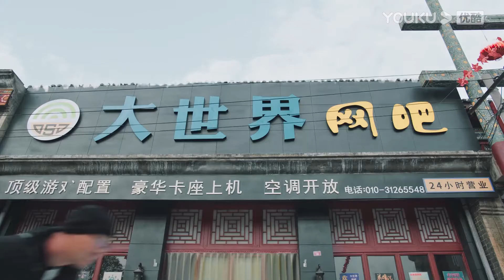✨️【昔有琉璃瓦】林一和陳鈺琪甜蜜做飯，陳鈺琪不會做林一還耐心教她，但看架勢林一也不會！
【昔有琉璃瓦 Memory Of Encaustic Tile】邵雪（陳鈺琪 飾）、鄭素年（林一 飾）、張祁（晏紫東 飾）等幾名文物修復匠人的孩子，眾人從小一同在北京的胡同里長大，經歷“非典”疫情、長輩離世、古城拆遷等種種風雲，結下了深厚情誼。而隨著逐漸長大，眾人也因個性的差異選擇了截然不同的道路。邵雪受到鄭素年母親的影響，不願為了愛情放棄未來無限的可能，選擇遠走他鄉；鄭素年繼承長輩遺志，成為文物修復師，在不朽的文物中感知時間、獲取力量；張祁則因為數學天賦提前保送。即使心意相通，但年輕的邵雪和鄭素年依然因為各自的追求而分道揚鑣。一別經年，他們再次相遇，青春年少時埋下的種子再次破土而出。
★主演： 陳鈺琪/林一/晏紫東/馬麗/唐旭/房子斌/苑冉/天愛/孫凱/劉交心/秦焰/鄒廷威/鮑天琦/楊紫嫣/李大光/穆樂恩/左曉龍/閆勤/孫良君/黃小戈
★集數：34集